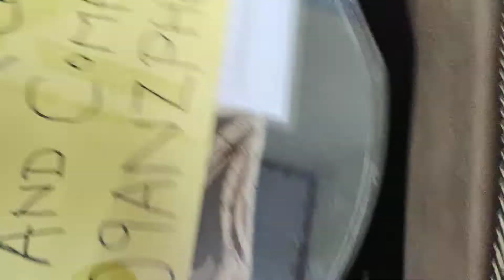My Home Tour Hindi - My First Vlog Home Tour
Vlog Home Desi 2022 -  Vlog Video In Hindi -  Vlogger Video Ideas -  Vlogger In India

About This Video - Indian Family vlogs

Topic Cover - Back to School...Surprise Mil Gaya Subah-Subah